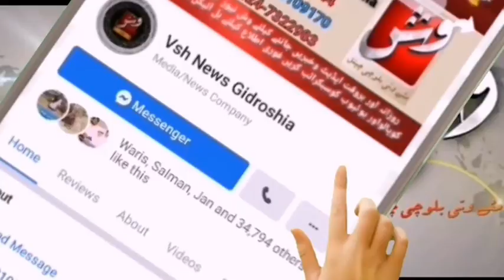تربت میں بم دھماکہ کرنےکیخلاف انجمن تاجران کیچ کی جانب سے مین چوک پراحتجاجی مظاہرہ